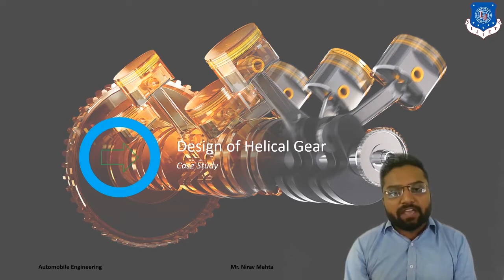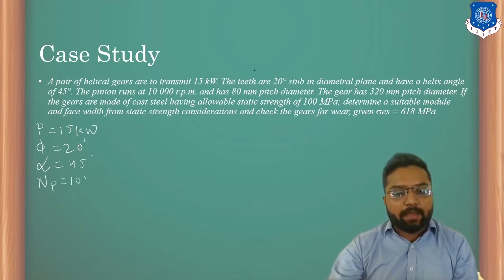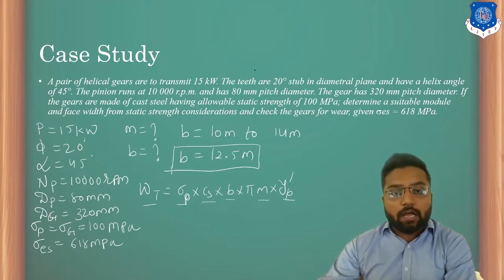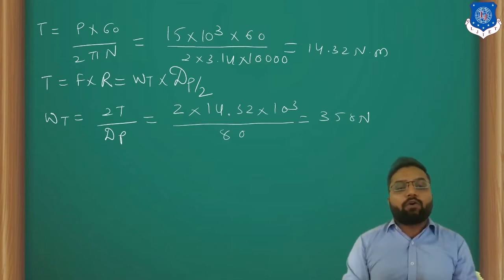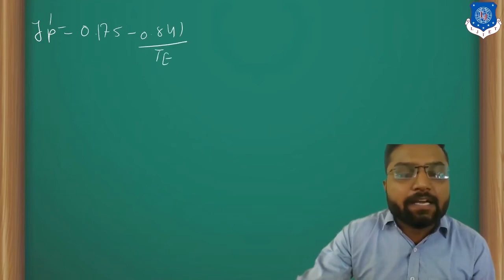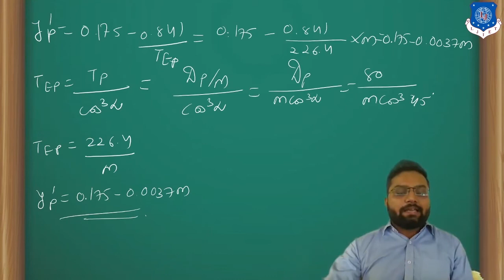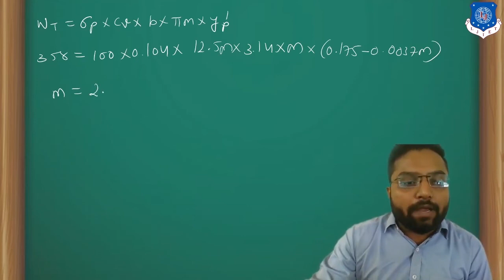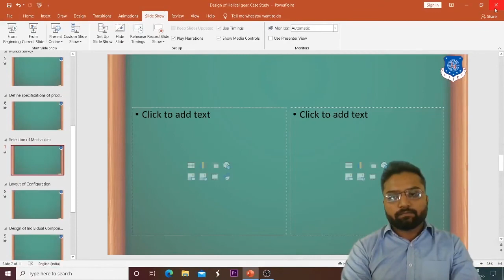L 16 Design of Helical gear Case Study | Automobile component Design